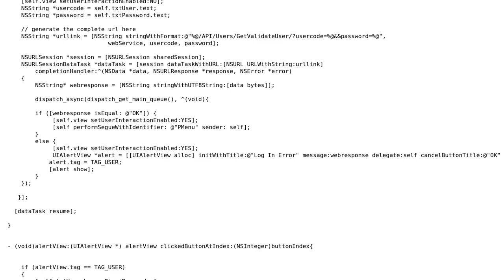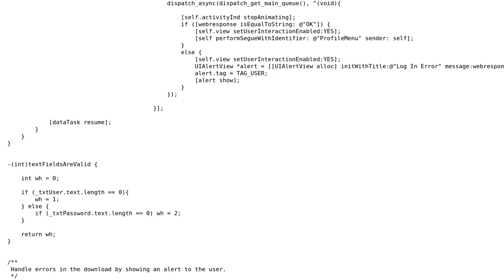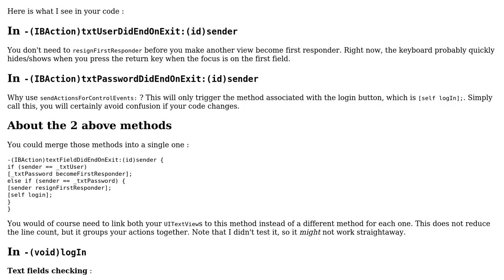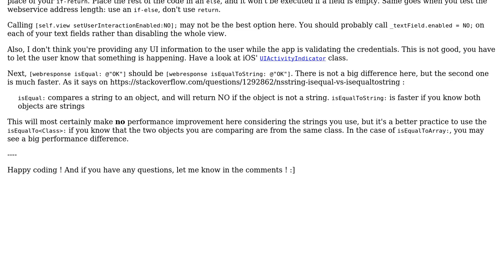Code Review: iOS App - Interface for user log in using a call to a web service API (2 Solutions!!)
Code Review: iOS App - Interface for user log in using a call to a web service API

With thanks & praise to God, and with thanks to the many people who have made this project possible! | Content (except music & images) licensed under CC BY-SA | Music | Images & others | With thanks to user user2961575 user rdurand user nhgrif and the Stack Exchange Network Trademarks are property of their respective owners. You are responsible for your own actions.